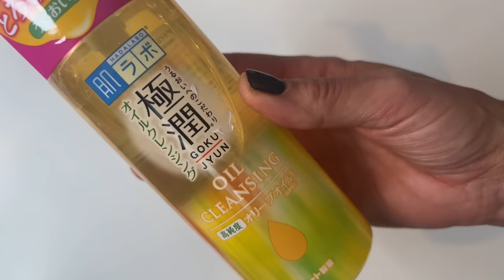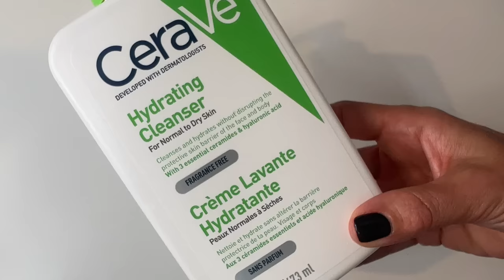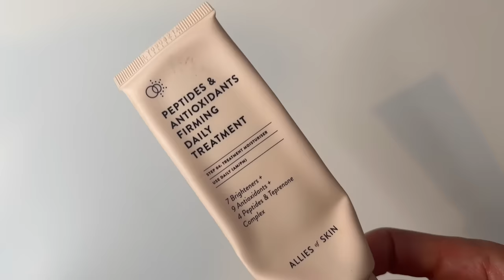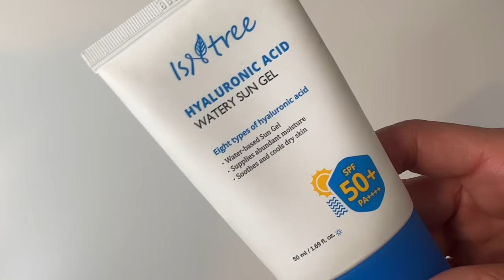⭐️ SKINCARE Empties | Trash Talking | Skin Obsessed Mary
Hi guys, today's video takes a walk through my garbage can. These are the SKINCARE products I've used up over the last few months. Part 2 (body + haircare + makeup) is the next video. Let me know if you any of your favourites are here!

🛍️ Skin + Me *use MARYHEL9JXQ for 1 month free

⏰ TIMESTAMPS ⏰
0:00 Intro
1:03 Cleansers
3:47 Serums
11:37 Mists
13: 35 Moisturisers
16:23 Sunscreens

holygrail

👉Don't forget to leave your in the comments below.

/ skinobsessedmary